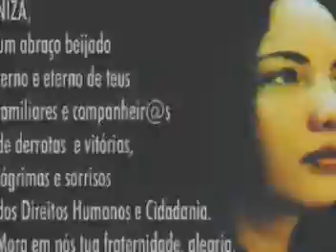Viva Niza I - Homenagem a Heronilza do Nascimento I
Homenagem do Centro de Direitos Humanos e Memória Popular CDHMP, DHnet e MNDH RN. Tivemos a idéia e Venâncio Pinheiro fez esse clip massa.. Tá a cara dela.